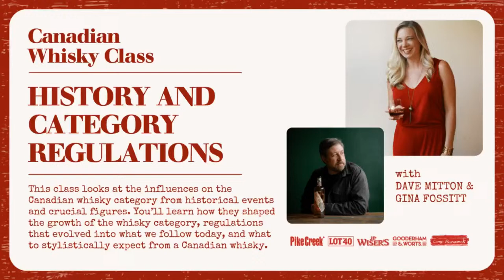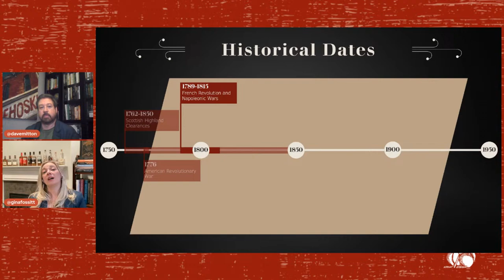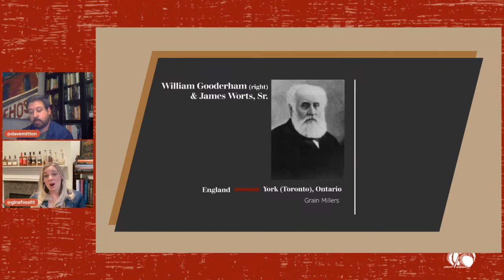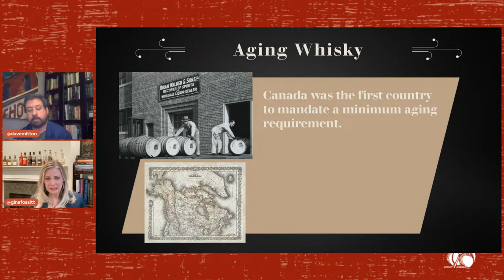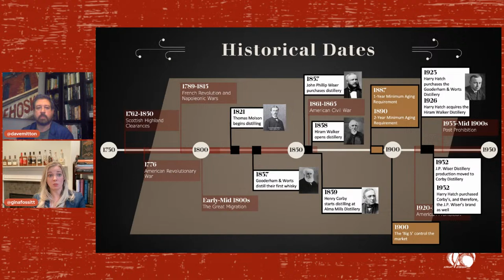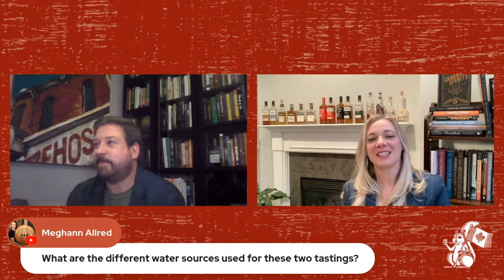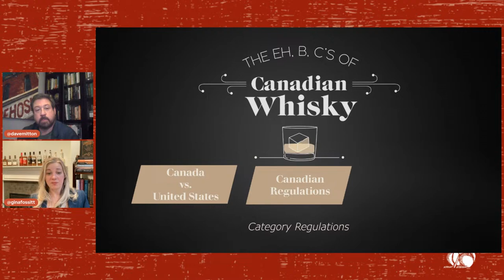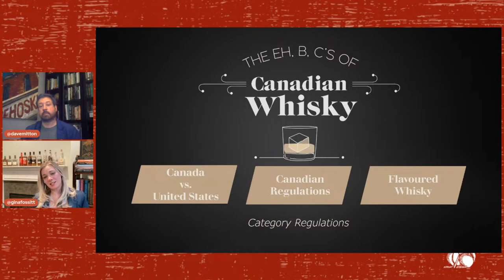Canadian Whisky: History and Category Regulations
This class looks at the influences on the Canadian whisky category from historical events and crucial figures.  You’ll learn how they shaped the growth of the whisky category, regulations that evolved into what we follow today, and what to stylistically expect from a Canadian whisky.